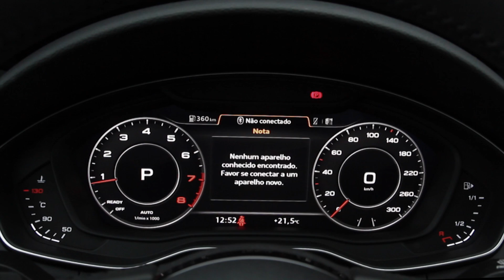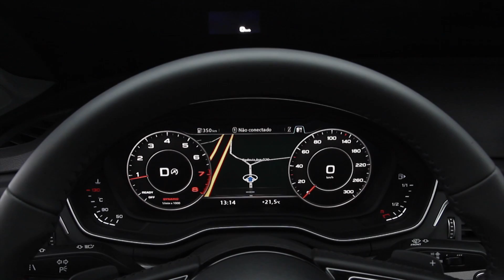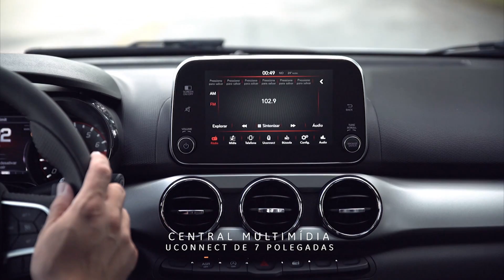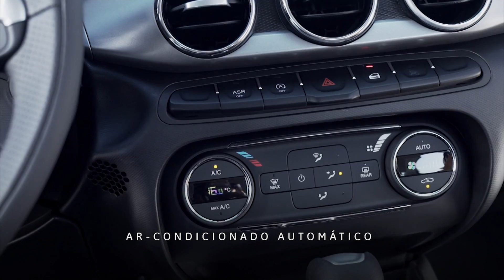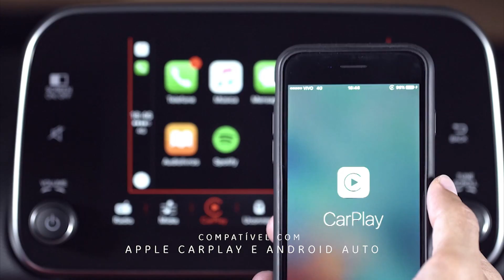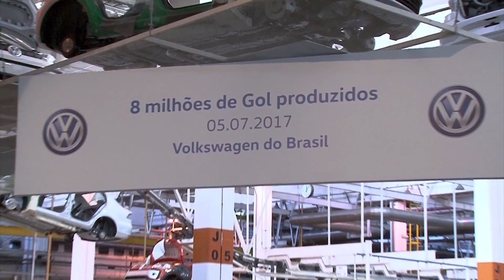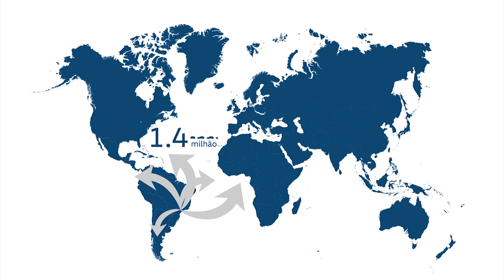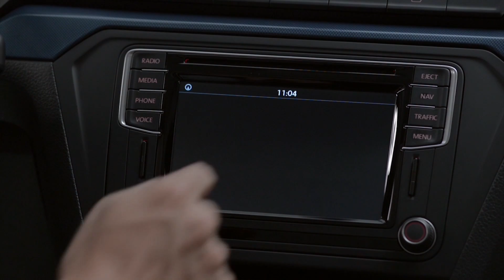BAND MOTORES EP 95 Parte 1